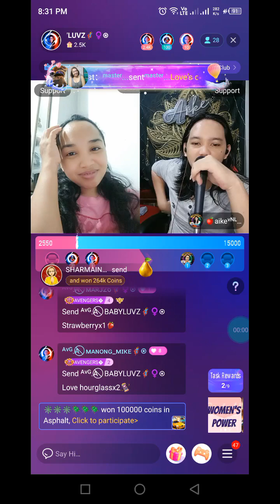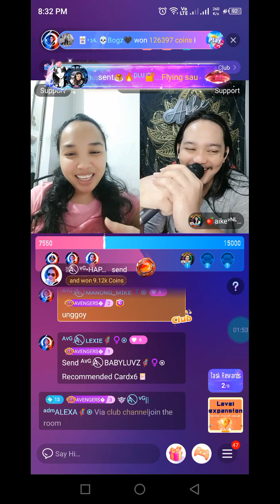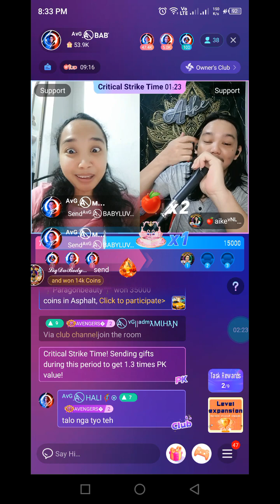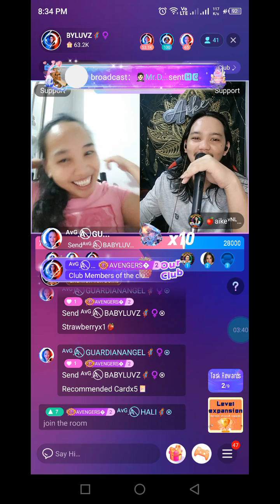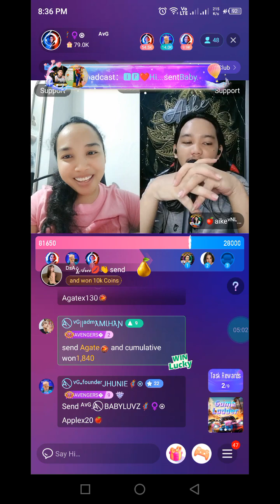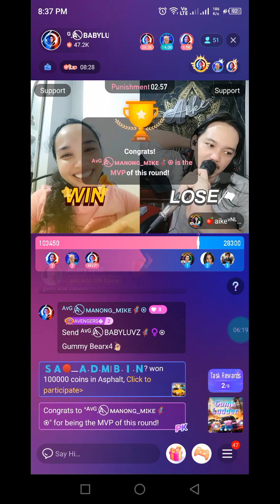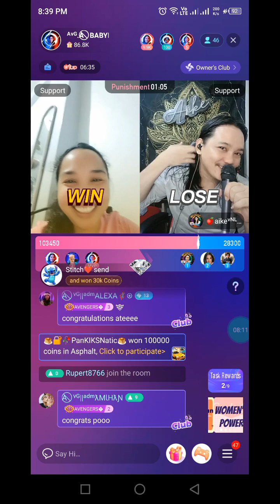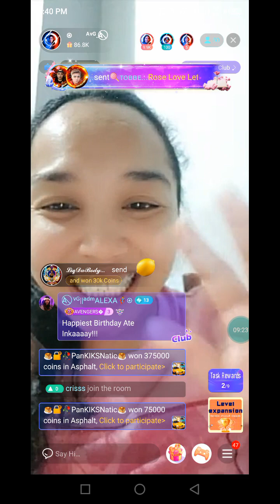NIKI PK BABYLUVS 3-8-24